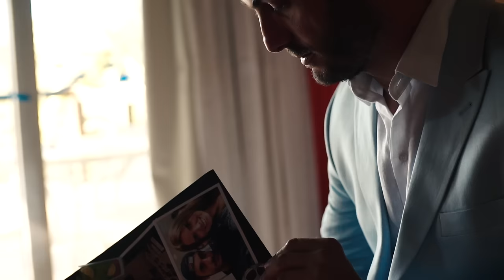Casamento romântico em Fernando de Noronha - Suzana & Beto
Captado pelas lentes de Guilherme Coelho.
A film by Guilherme Coelho. Booking available for worldwide weddings.